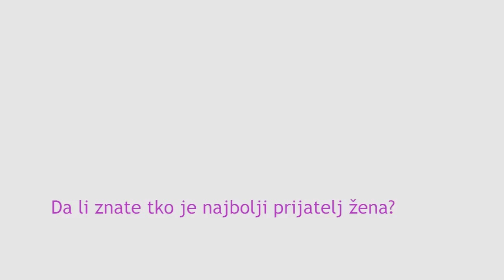BAGGIZ dizajnerske torbe iz Međimurja !!!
Priča o Baggiz torbama započeta je 2006. godine u Čakovcu. dizajnerica Ana Golubić Brozović poželjela je dizajnirati savršenu torbu za sebe. s vremenom se jedna torbica pretvorila u desetke njih, a deseci njih u cijeli modni studio-našu malu tvornicu opipljivih čudesa!
Danas surađujemo sa mnoštvom dućana u Hrvatskoj i i van nje. Naš vječiti cilj je napraviti savršenu torbu-lijepu, praktičnu i dovoljno drugačiju da odskače od sive mase!